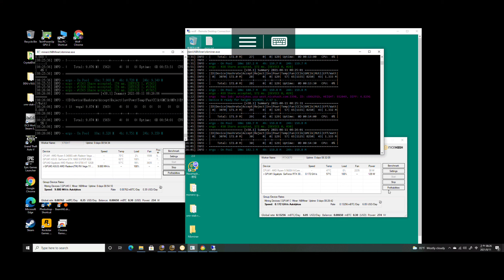Mining Ergo with AMD Ryzen 5 3400G APU and RTX3070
GPU:Gigabyte RTX3070 Gaming OC８GB
APU:AMD Vega 11